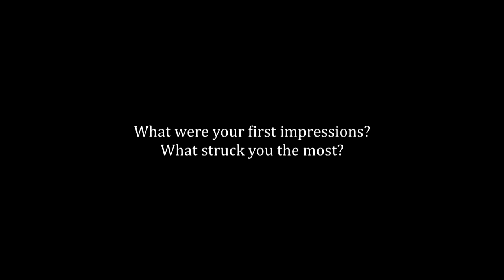Dr. Gaaitzen de Vries, Groningen University: Future of Industrial Work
Session I speaker on Premature De-Industrialization.